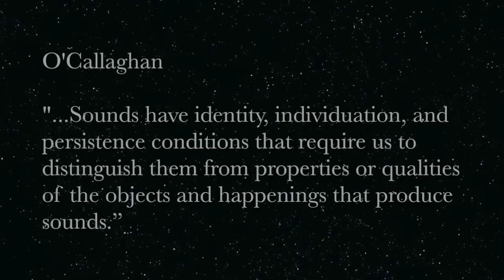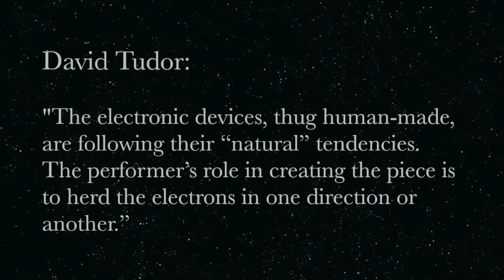Max/MSP Audio-Visual Feedback System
This project combines the complex feedback system and self-organization system in an interactive way, in order to generate autogenous and spacious drone sounding. I visualized the phase differences and transformed them into dramatic graphics, trying to control the unpredictability and diversity with endless and evolving audio feedbacks. People's motion affects the sound and therefore change the final visual images as well as the feedback effects.